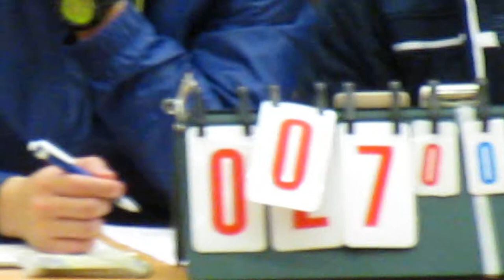伊中舊生會vs元朗鄉中(2012元朗學界手球男子乙組決賽)片段15(7:4)